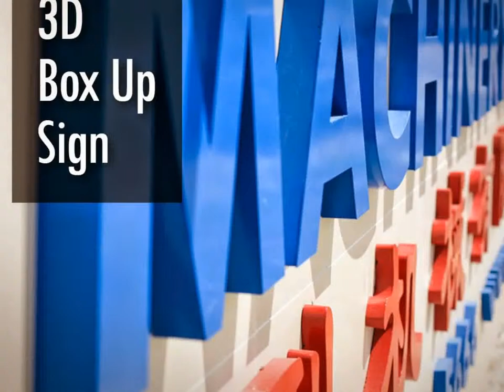Malaysia SUBANG JAYA Advertising Agent, Advertising Agent in SUBANG JAYA Malaysia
Malaysia SUBANG JAYA Advertising Company, Advertising Company in SUBANG JAYA Malaysia
Malaysia SUBANG JAYA Advertising Agency, Advertising Agency in SUBANG JAYA Malaysia
Malaysia SUBANG JAYA Advertising Agencies,  Advertising Agencies in SUBANG JAYA Malaysia
Malaysia SUBANG JAYA Sign Maker, Sign Maker in SUBANG JAYA Malaysia
Malaysia SUBANG JAYA Signmaker, Signmaker in SUBANG JAYA Malaysia
Malaysia SUBANG JAYA Signboard Company, Signboard Company in SUBANG JAYA Malaysia
Malaysia SUBANG JAYA Signboard Manufacturer, Signboard Manufacturer in SUBANG JAYA Malaysia
Malaysia SUBANG JAYA Signboard Manufacturing, Signboard Manufacturing in SUBANG JAYA Malaysia
Malaysia SUBANG JAYA Signboard Fabrication, Signboard Fabrication in SUBANG JAYA Malaysia
Malaysia SUBANG JAYA Sign Board Shop, Sign Board Shop in SUBANG JAYA Malaysia
Malaysia SUBANG JAYA Custom Made Signage, Custom Made Signage in SUBANG JAYA Malaysia
Malaysia SUBANG JAYA Signage Maker, Signage Maker in SUBANG JAYA Malaysia
Malaysia SUBANG JAYA Signage Consultancy, Signage Consultancy in SUBANG JAYA Malaysia

Malaysia SUBANG JAYA Neon Signs, Neon Signs in SUBANG JAYA Malaysia
Malaysia SUBANG JAYA LED Signs, LED Signs in SUBANG JAYA Malaysia
Malaysia SUBANG JAYA Wood Base Signs, Wood Base Signs in SUBANG JAYA Malaysia
Malaysia SUBANG JAYA 3D Box Up Sign, 3D Box Up Sign in SUBANG JAYA Malaysia
Malaysia SUBANG JAYA 3D Box Up Lettering, 3D Box Up Lettering in SUBANG JAYA Malaysia
Malaysia SUBANG JAYA 3D Letters Signs, 3D Letters Signs in SUBANG JAYA Malaysia
Malaysia SUBANG JAYA 3D Dimension Letter, 3D Dimension Letter in SUBANG JAYA Malaysia
Malaysia SUBANG JAYA 3D Dimensional Letter, 3D Dimensional Letter in SUBANG JAYA Malaysia
Malaysia SUBANG JAYA 3D Channel Letters, 3D Channel Letters in SUBANG JAYA Malaysia
Malaysia SUBANG JAYA 3D Signage, 3D Signage in SUBANG JAYA Malaysia
Malaysia SUBANG JAYA 3D Box Up Lettering & Logo, 3D Box Up Lettering & Logo in SUBANG JAYA Malaysia
Malaysia SUBANG JAYA 3D Letter & Logo, 3D Letter & Logo in SUBANG JAYA Malaysia
Malaysia SUBANG JAYA Channel Letter Signs, Channel Letter Signs in SUBANG JAYA Malaysia
Malaysia SUBANG JAYA 3D Embossed Letters, 3D Embossed Letters